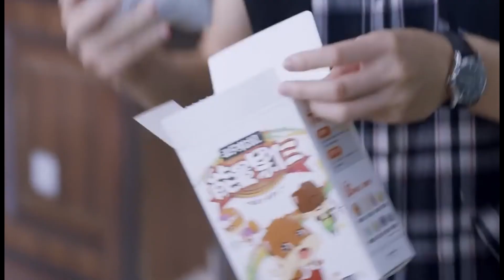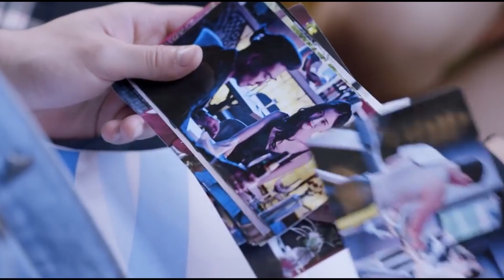Rich boy makes a cake for his sister, just to make her happy！😃😃😃